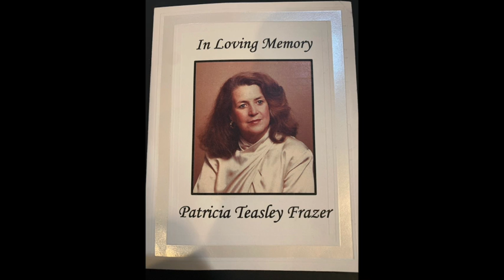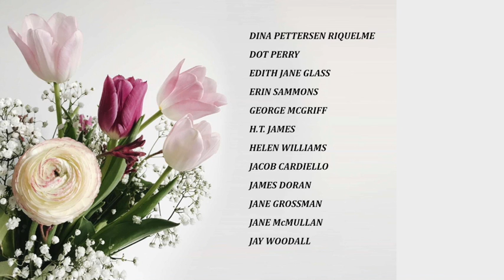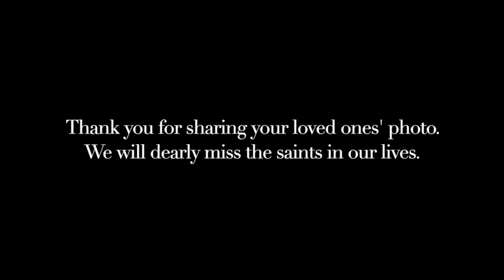All Saints' Sunday - Glenn Church, November 7, 2021